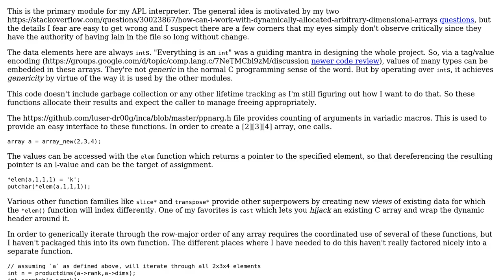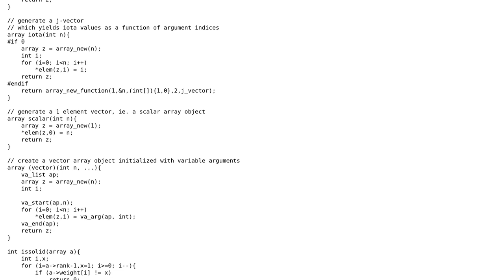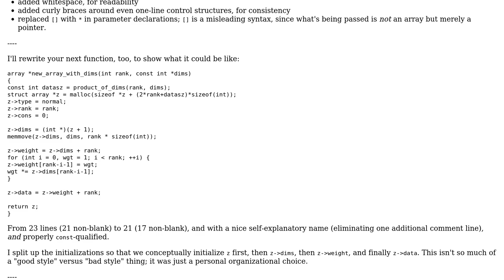Code Review: Arbitrary-dimensional arrays with transpose and slice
With thanks & praise to God, and with thanks to the many people who have made this project possible! | Content (except music & images) licensed under CC BY-SA | Music | Images & others | With thanks to user Quuxplusone user luser droog and the Stack Exchange Network Trademarks are property of their respective owners. You are responsible for your own actions.